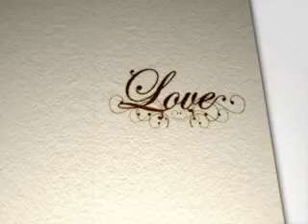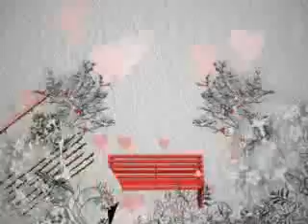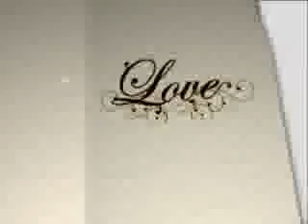Martin Nievera and Pops Fernandez ( Happy 27th Anniversary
ALWAYS AND FOREVER MARTIN & POPS!
NO ONE CAN BEAT THEM ♥